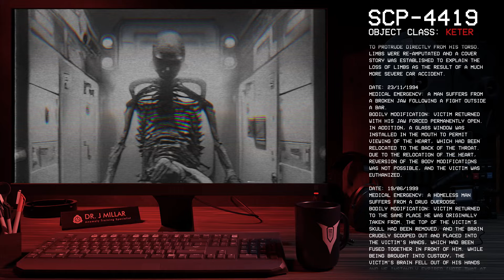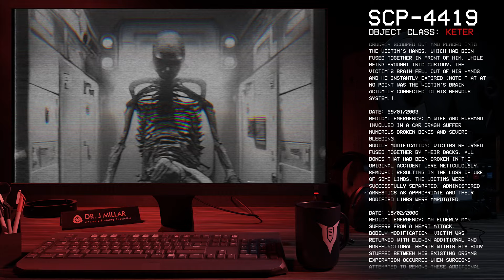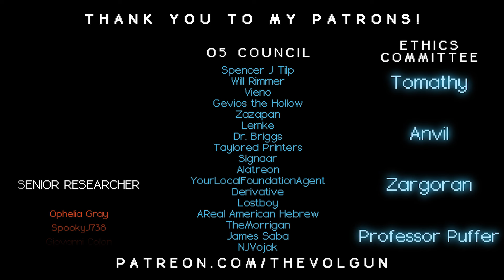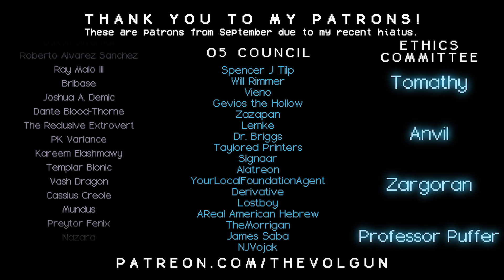SCP-4419 │ The Butcher's Chariot │ Keter │ Transfiguration SCP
╾╾╾ ►! Video Info !◄
Item #: SCP-4419
Special Containment Procedures: Due to the expansive range of circumstances in which SCP-4419 manifestations occur, containment efforts are to focus on information control and post-manifestation cleanup rather than physical imprisonment.

╾╾╾►! Important !◄